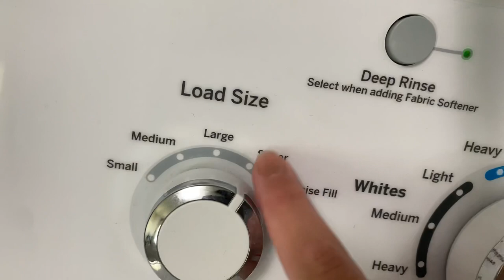I removed a 4 day old chocolate ice cream stain from a dress | leftovers for lunch, playing outside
Today was pretty hectic but I managed to remember to film how I get that chocolate ice cream stain out of Maddy’s dress from Saturday’s fun ice cream outing. Then, to my chagrin, I discovered that I had missed some stains on a different dress. So I’m going to figure out how to get out stains that have been set by the dryer. I hear tell that it’s possible, so we shall see!